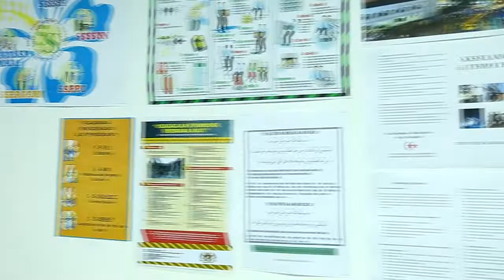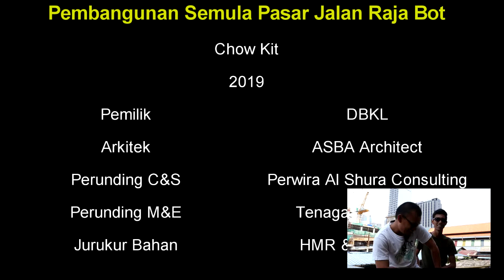SELAMAT HARI RAYA 2019 DARIPADA SUMPITAN PLANTATION SDN BHD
Dengan tulus ikhlas daripada pekerja Projek Pembangunan Semula Pasar Jalan Raja Bot, Chow Kit, Kuala Lumpur